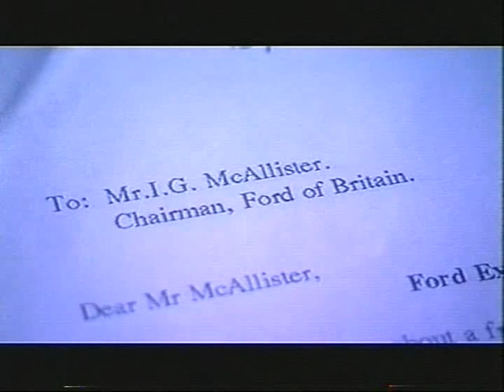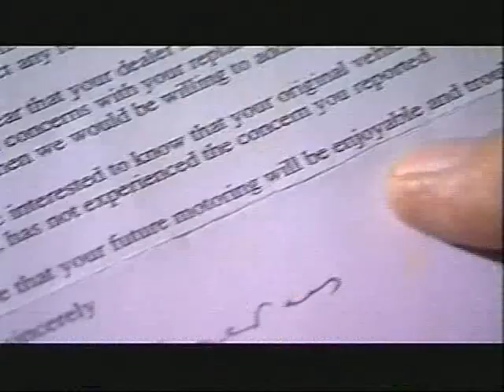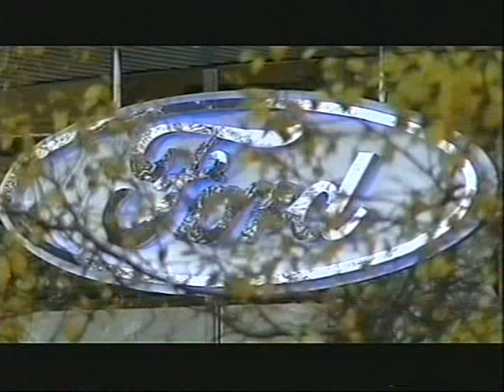"Runaway Cars" Segment 1 - Sudden Acceleration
This is the first segment of a Channel 4 (UK) investigation of sudden acceleration, a dangerous automobile malfunction that has caused numerous accidents around the world.